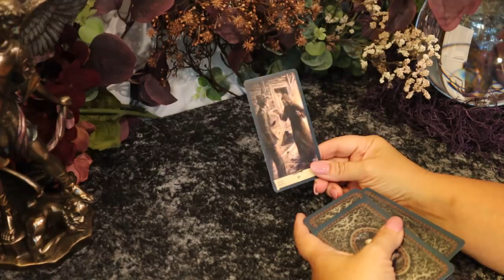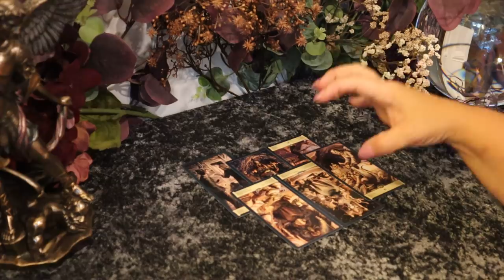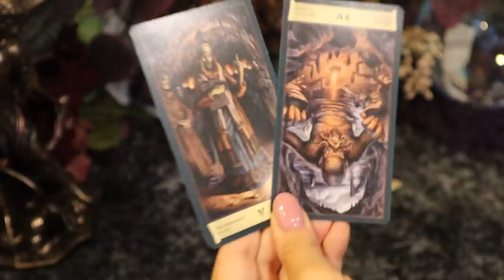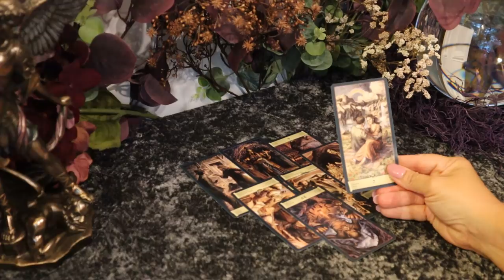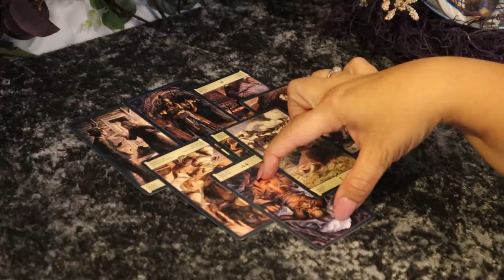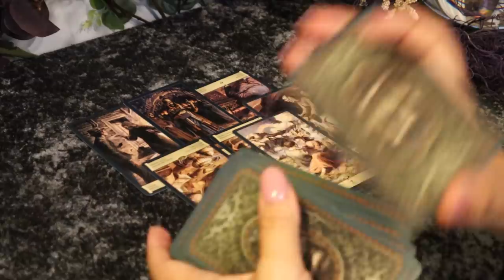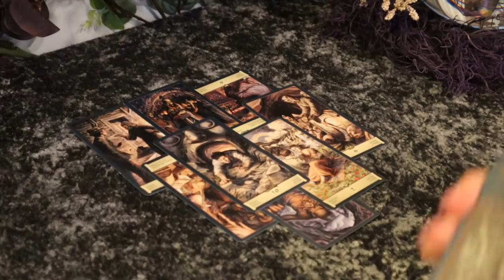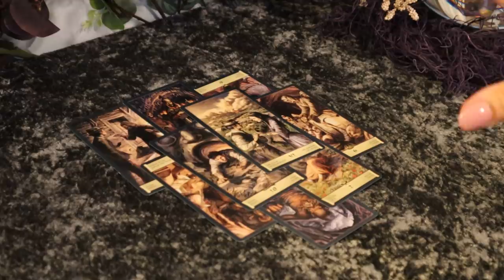The Daily Vibe..666...a Face to Face...Heaven or Hell...Your Choice...Daily Tarot Reading